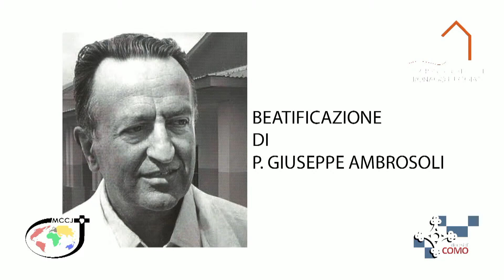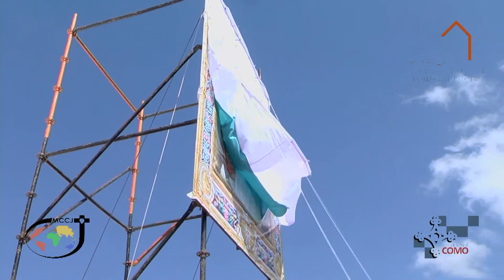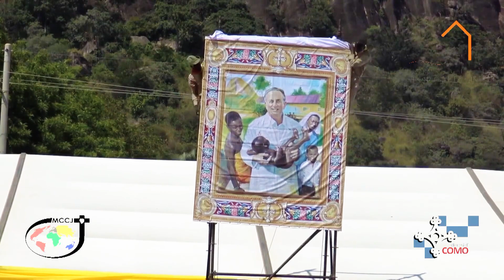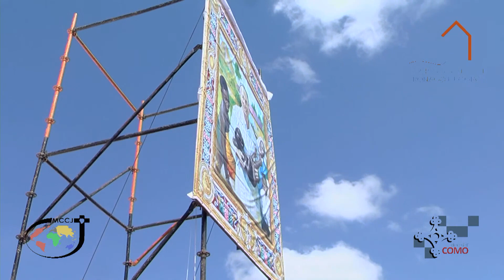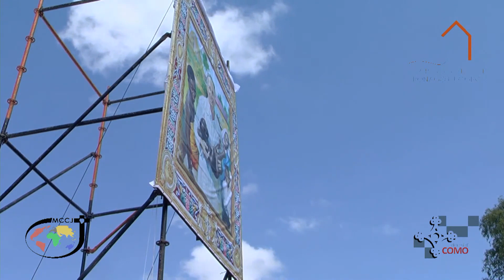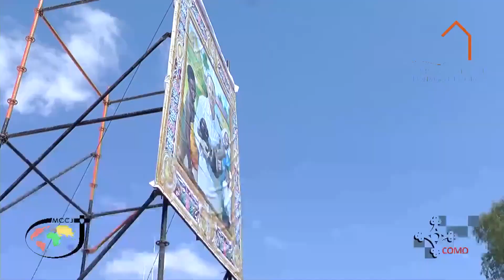Beatificazione di p. Giuseppe Ambrosoli_sintesi 50 min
Una sintesi di 50 minuti della beatificazione di p. Giuseppe Ambrosoli, medico e comboniano, a Kalongo (Uganda) il 20 novembre 2022